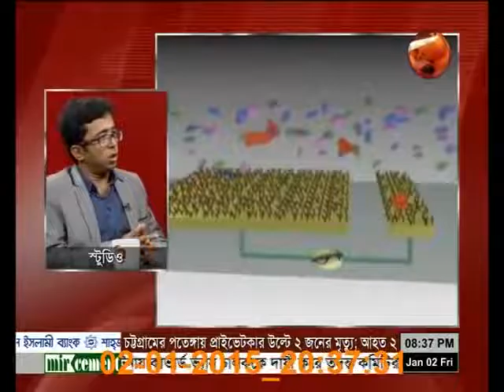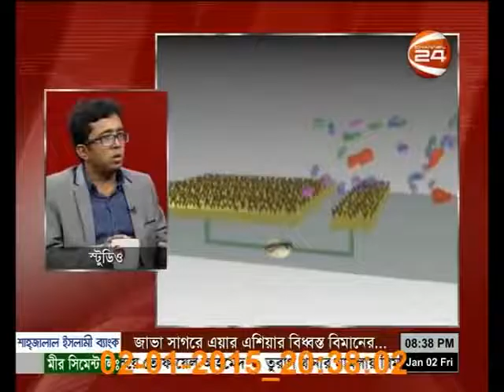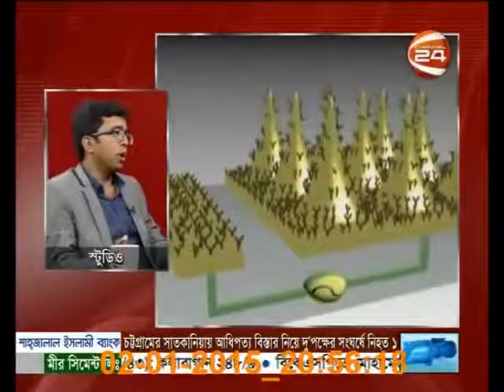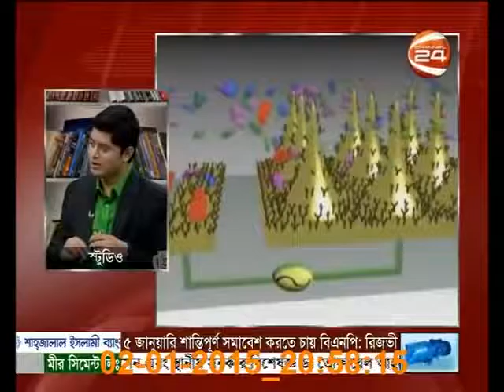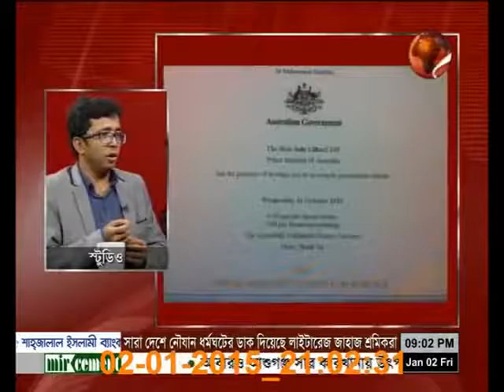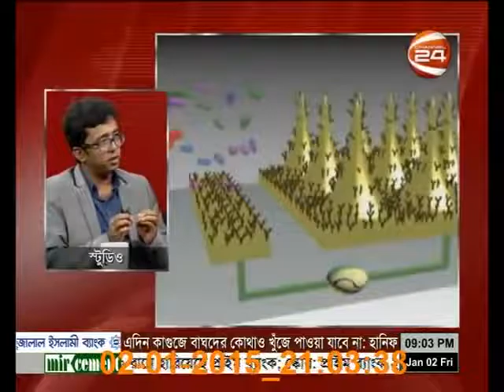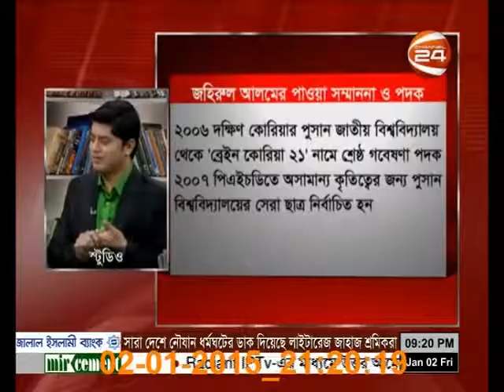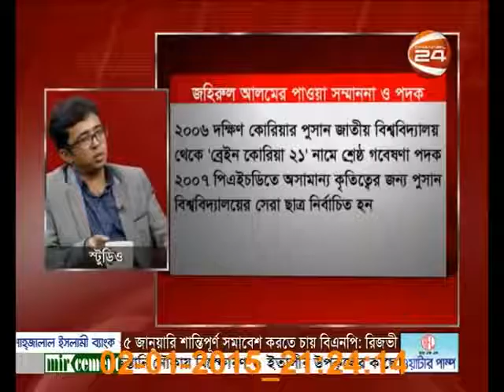Shiddiky on TV ( CHANNEL 24, Bangladeshi TV Channel)